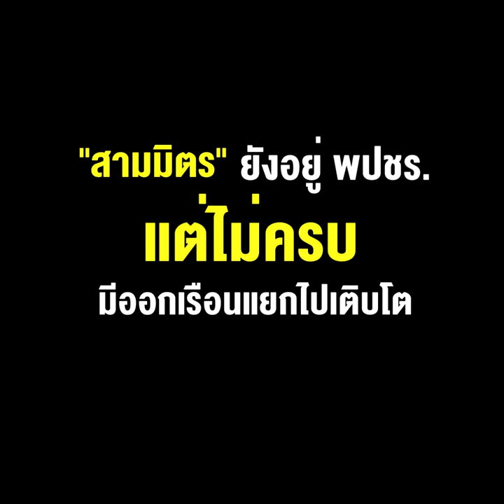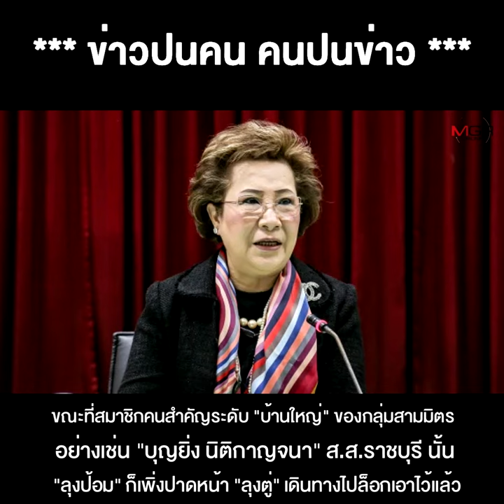"สามมิตร” ยังอยู่ พปชร. แต่ไม่ครบ มีออกเรือนแยกไปเติบโต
** “สามมิตร” ยังอยู่ พปชร. แต่อยู่ไม่ครบ มีออกเรือนแยกไปเติบโต